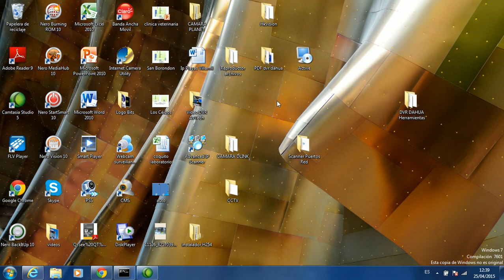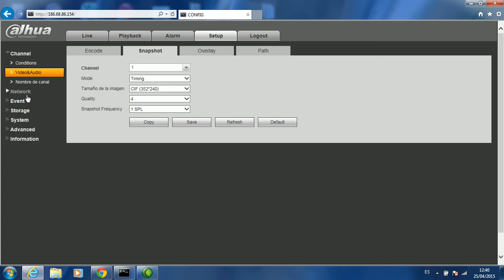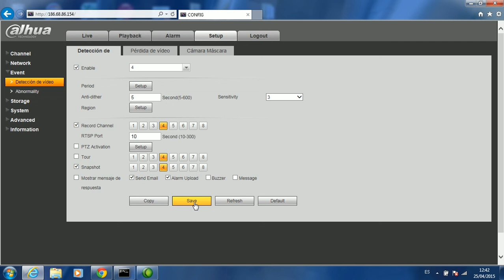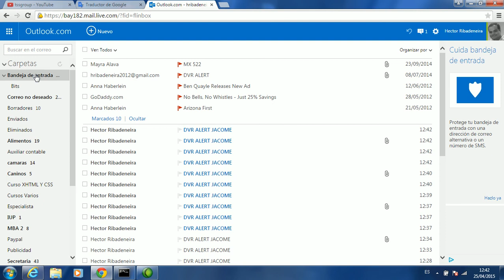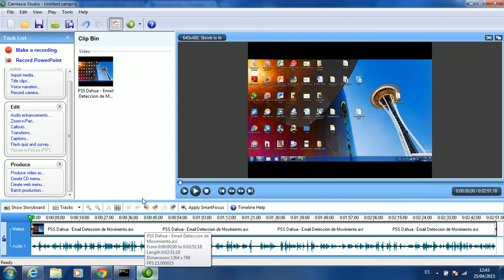08 Web Service Dahua - imagen a email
como enviar una imagen del dvr dahua a un correo electrónico (hotmail).

Camaras de seguridad, vendemos, instalamos y configuramos en su celular, table etc, en todo el ecuador, 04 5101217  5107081

Guayaquil - Ecuador